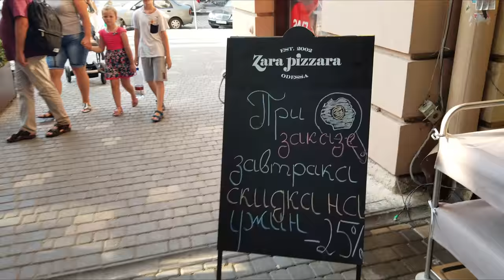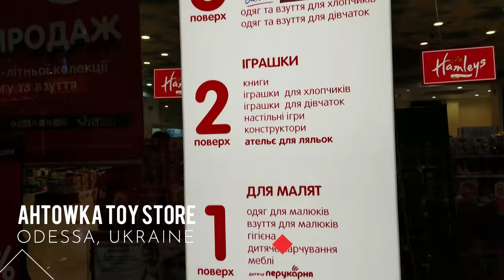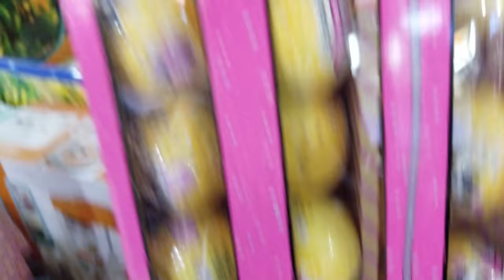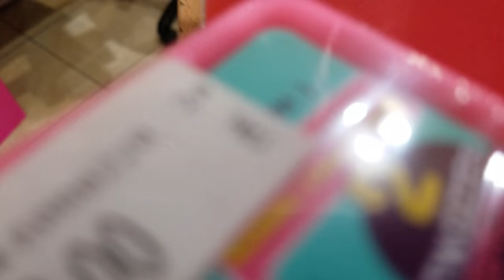TOY HUNT | ODESSA UKRAINE EDITION PART I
Toy hunts are always fun, but they are even better in a different country! Watch as I trek through Odessa Ukraine enjoying the sights in my search for a toy store! This is our first International Toy Hunt!

Mailing Address:

400 West Peachtree Street NW